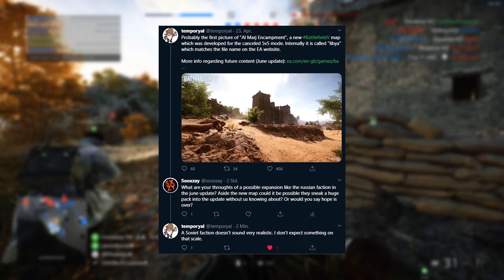Battlefield 5 Downfall! Verschenktes Potential, Theorien für das Ende und möglicher Content im Juni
Battlefield 5 Gameplay, Tipps, Tricks, News & Guides mit Sooxzay

Battlefield 5 hat mit Chapter 5 endlich den Schritt in die richtige Richtung gemacht. Mit dem Release vom Pacific Theater, den neuen Fraktionen Amerika und Japan, neuen Waffen, ikonischen Maps, Fahrzeugen und authentischen Uniformen geht DICE endlich den richtigen Weg und hörte auf das massenhafte Feedback auf Reddit und anderen sozialen Plattformen.

Nach dem TTK Dilemma gibt es nun mit Kapitel 6 auch die vierte Pacific Map, Solomon Islands. Abgesehen davon gibt es neben Tank Customizations kaum neuen Content, was sich in Zukunft bei BFV auch nicht mehr ändern wird. Battlefield V wurde in einem offiziellen Blog für fertig erklärt. Mit einem letzten Update im Juni soll eine neue Map released werden, einige neue Waffen (die schon ewig in den Files hängen) und damit ist mit Kapitel 6 und dem Update im Juni BF5 "abgeschlossen".